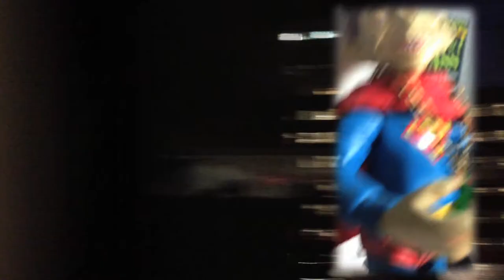"Micromanager" by Claxton Kent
"Micromanager"
[Kent]

You got your eye on the mote in my/ Not the plank in your own/ Micromanager/ Can't you just leave me alone?

Your sausage fingers in every pie/ cos you don't know how to bake/ Micromanager/ Can't you give us all a break?

God gave you the claws of a tiger/ Micromanager/ The tongue of a viper/ Micromanager/Hypersensitivity/Sniper sensibility/and the brain of a tanager/ Micromanager...

The big picture you're too small to see/The big picture you're too small to see/ The big picture you're too small to see/ now fuck off and let me be/

You started life at the top of the org chart/ to the manor born/ Micromanager/ Watching us work is your hard core porn/

Too Terrified to trust us beneath you/ Deep down you know no one needs you/ You're Swine Flu/ Micromanager/Hey, I know: go fix the cleaning crew...

God made you Gepetto/ Micromanager/ in a world of Pinocchios/ Micromanager/ No strings on me/ for you to pull easily/ I got a job, but you got sinecure/ Micromanager...

The big picture you're too small to see/ The big picture you're too small to see/ The big picture you're too small to see/ fuck you I'm free

God gave you the claws of a tiger/ Micromanager/ The tongue of a viper/ Micromanager/Hypersensitivity/Sniper sensibility/and the brain of a tanager/

God made you Gepetto/ Micromanager/ in a world of Pinocchios/ Micromanager/ No strings on me/ for you to pull easily/ I got a job, but you got sinecure/ And the brain of a tanager/ Micromanager...